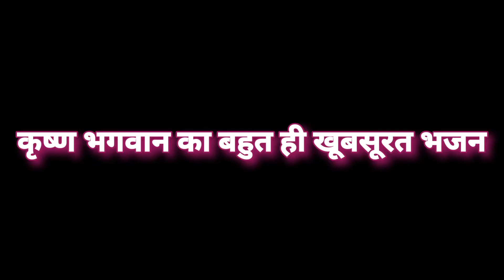कृष्ण भगवान का खूबसूरत भजन जरूर देखें🤗🙏ll